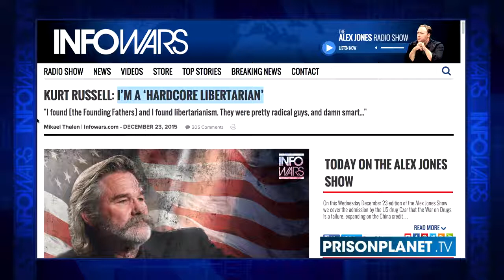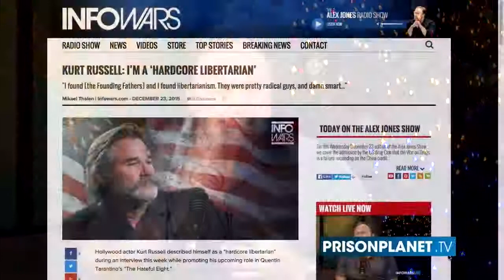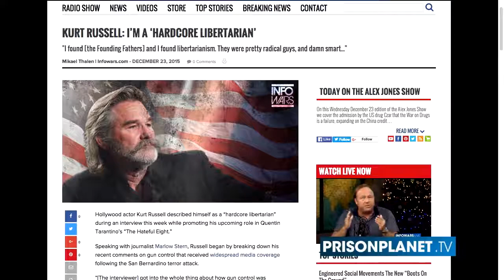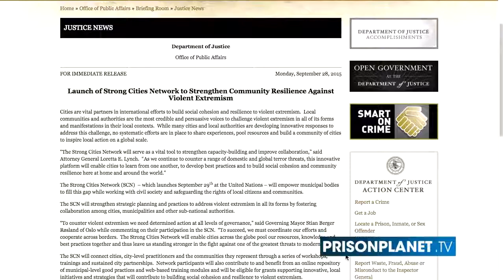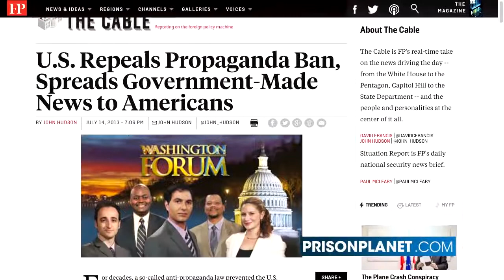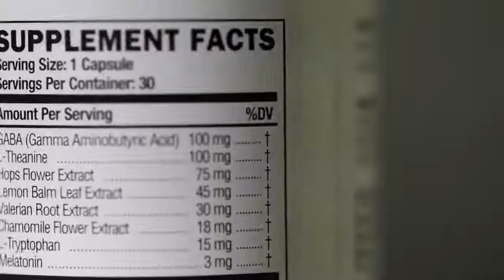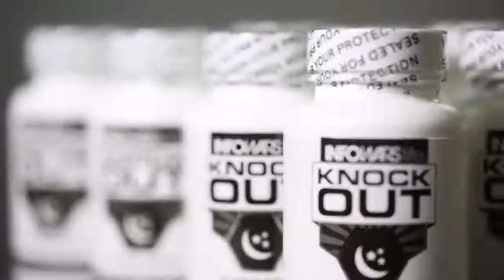Great! Alex explains NWO 2015. Kurt Russell, Bruce Willis, Jeff Bridges & more Infowarriors! 12/24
Hollywood actor Kurt Russell described himself as a 'hardcore libertarian' during an interview this week while promoting his upcoming role in Quentin Tarantino's 'The Hateful Eight.'